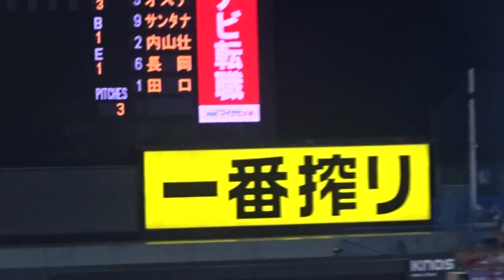2022プロ野球 さらに代わった田口も攻め立てる中日打線